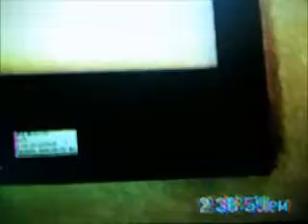What's inside an LCD computer monitor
Taking apart an LCD computer monitor. Note: this is an older version, made when LCD technology was just emerging, and screens today may be made differently than this one.